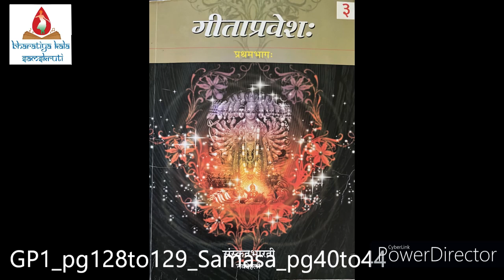30 GP1 pg128to129 Samasa pg40to44 Oct0323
Recording of the Geetha Pravesha 1 class based on the 5 book set
Geetha Sopanam 1
Geetha Sopanam 2
Geetha Pravesha 1
Geetha Pravesha 2 - 1
Geetha Pravesha 2 - 2
published by Samskritha Bharathi